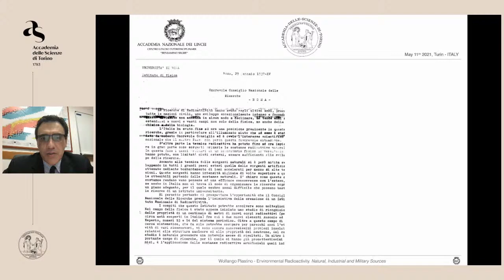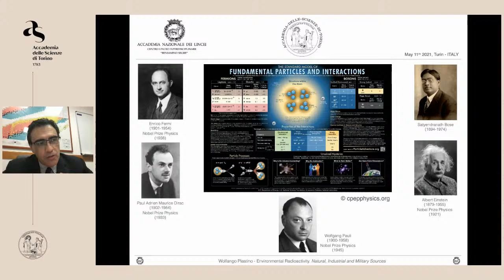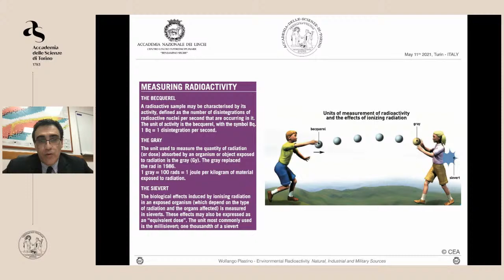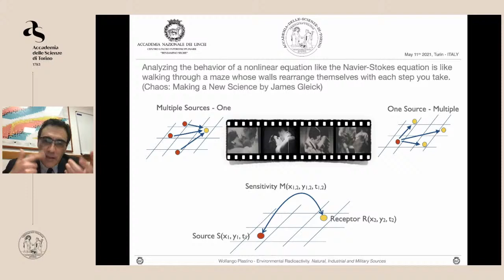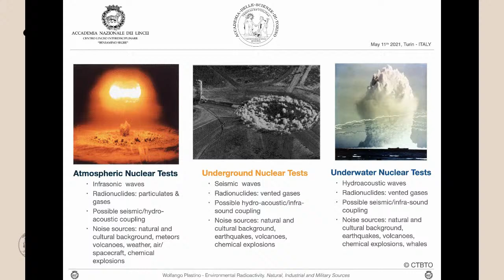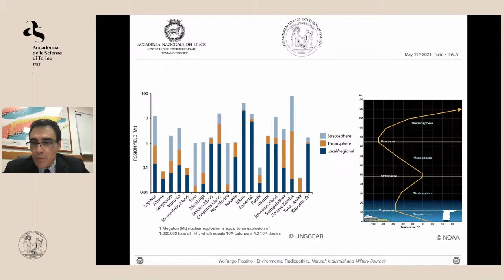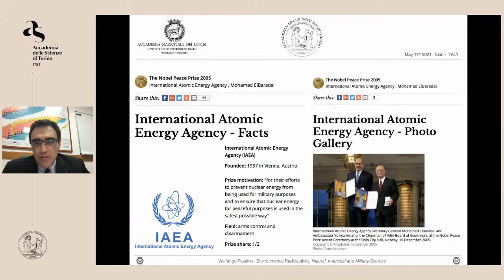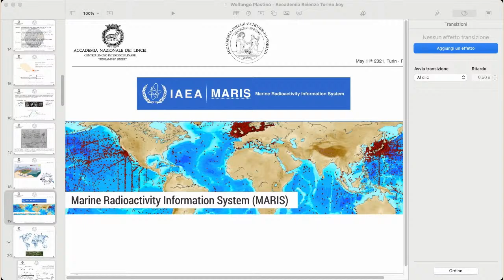Wolfango Plastino, Radioattività Ambientale. Naturale, Industriale e Militare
L'Accademia delle Scienze ha avviato una nuova serie di iniziative online per fronteggiare da un punto di vista culturale e scientifico l’emergenza sanitaria e il distanziamento sociale che essa impone.
L'11 maggio 2021 in diretta streaming YouTube il prof. Wolfango Plastino (Università degli Studi Roma Tre, Professore distaccato presso il Centro Linceo) terrà una conferenza dal titolo Radioattività Ambientale. Naturale, Industriale e Militare. Introduce la conferenza il Presidente dell'Accademia Massimo Mori.